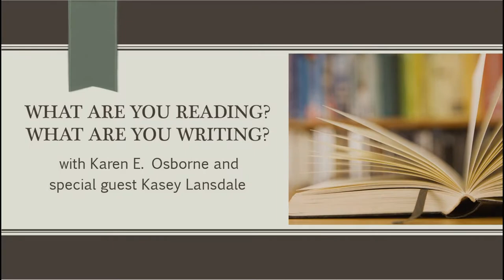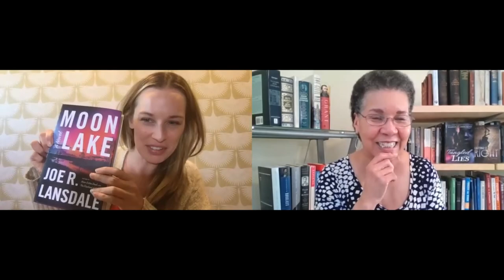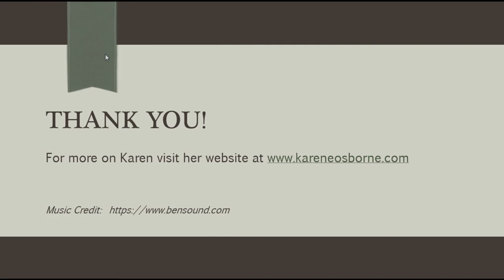What are You Reading? What are You Writing? with Kasey Lansdale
I love writing women's fiction and suspense novels as well as interviewing readers and authors of a wide swath of genres.

This week’s guest:  Kasey Lansdale, American Country music singer and songwriter, author, editor, actress, producer, and host and founder of the East Texas Songwriters workshop

Kasey’s Book Recommendation:
“The Dark Hours” by Michael Connelly
“Moon Lake” by Joe R. Lansdale
Anything by Brian Keen, Christopher Golden, and Bracken McCloud

For more on Kasey, visit her and you can also find her on Instagram, Twitter, and Facebook.

Facebook: Karen E. Osborne Author

To order Tangled Lies